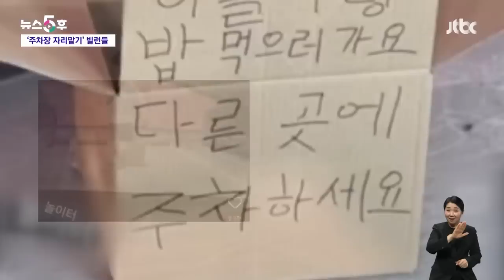차는 없고 박스·가방·드러누운 사람만이…주차장 '자리맡기 빌런들' / JTBC 뉴스5후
'주차장 자리맡기 빌런' 사실 요새 워낙 많이 들리는 이슈여서, 조금 황당했을 것 같아요. 주차를 하러갔는데, 사람이 서 있는 것도 아니고, 저렇게 박스가 덩그러니 놓여있고 '밥먹으러 가니까 다른 곳에 주차해라' 팻말을 보면, 기분이 어떠실까요?

· "밥 먹으러 간다" 주차 빌런 등장
· "밥 먹으러 가니 주차 다른 곳에"
· 주차하려고 보니 가방이 '떡하니'
· '주차장 자리맡기' 벌칙 규정 없어